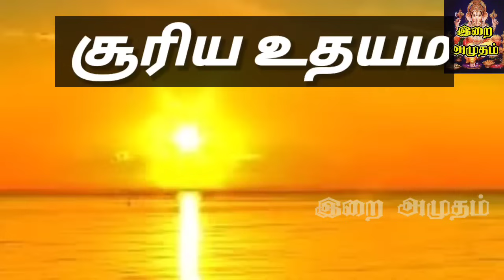06.06.2024 Today Rasi Palan in Tamil 06.06.2024 இன்றைய ராசி பலன்/ Indraya Rasi palan Today Horoscope